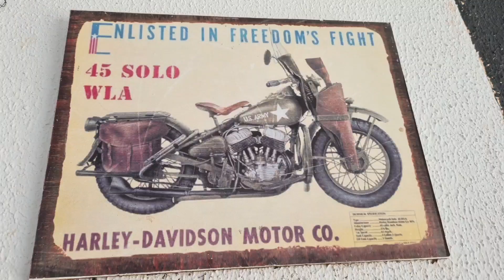PROJETO MOTO COM MOTOR AP /AMAZONAS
moto com motor de carro